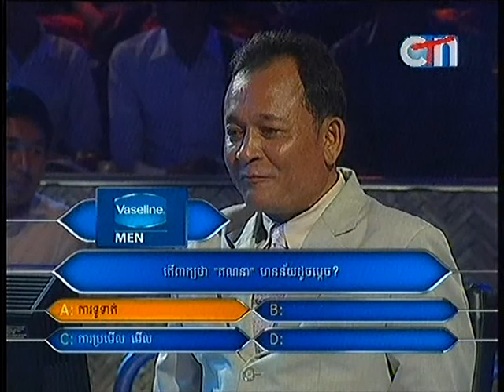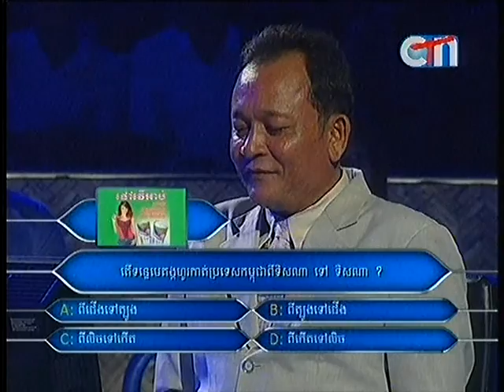Cambodian funny shows You Become A Millionaire 27 July 2013 part4 end